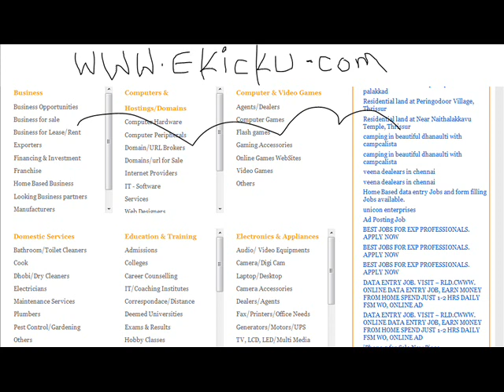Manchester Classifieds- POST YOUR FREE ADS